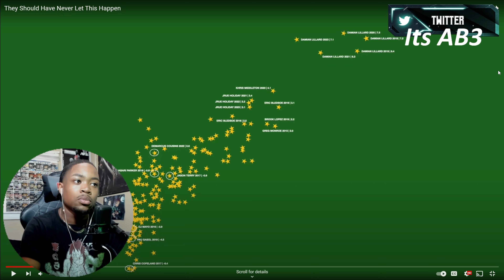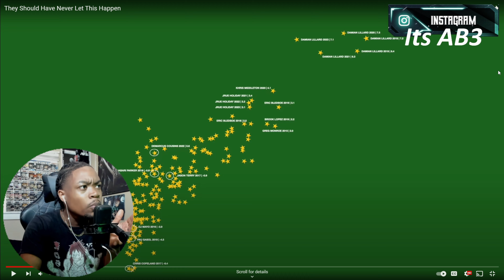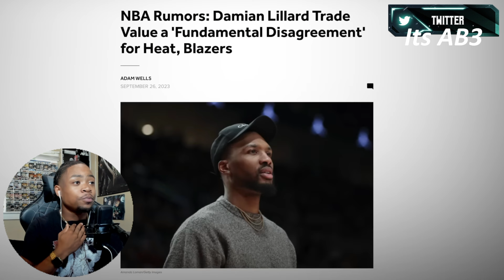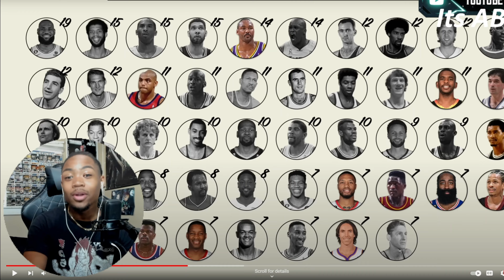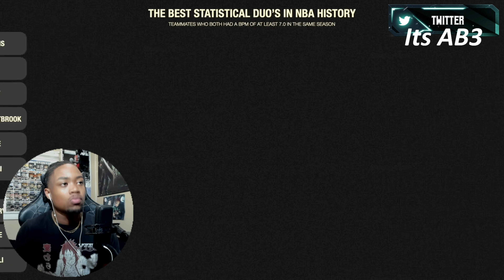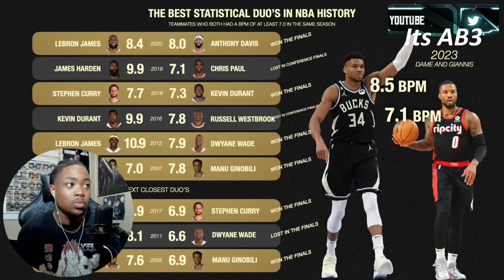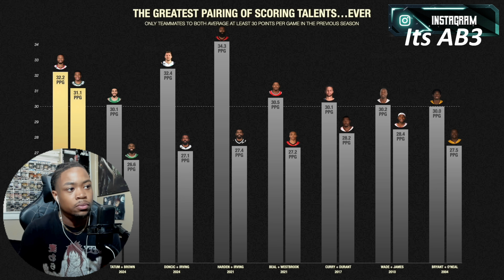Dame To The Bucks! They could go all the way... | Reaction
Damian Lillard Is going to the Bucks. This is unfair.
I watch and react to basketball content, sometimes boxing and football. If you love the NBA then you gone love it here.
Reacting to favorites like Michael Jordan, Larry Bird. Kobe Bryant, Steph Curry, Lebron James and many more.
Also I am posting reels of NBA content.
Add me on most socials at "Its AB3"